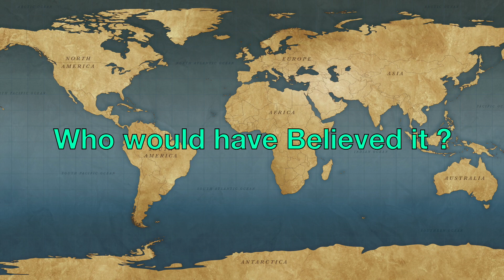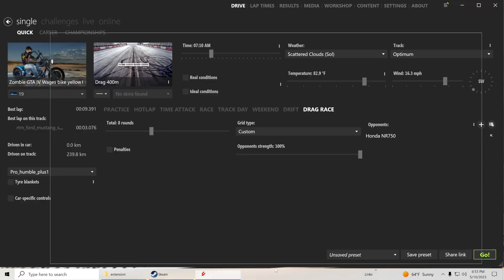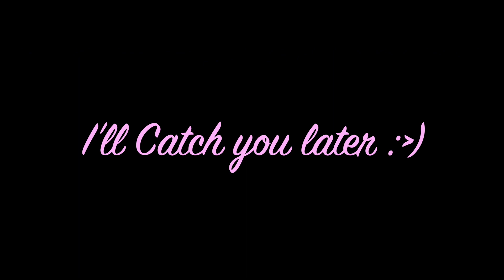Who would have Believed it ?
This video is about  racing a Honda NR750 aginst my HD 1200 and a Squonkified OutHouse Drag Racing that is and   Who would have Believed it ?